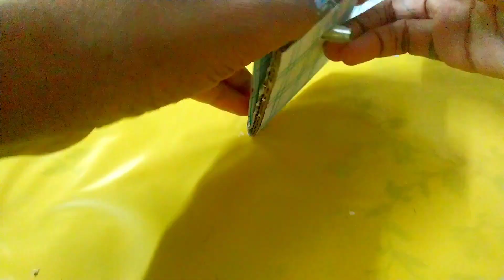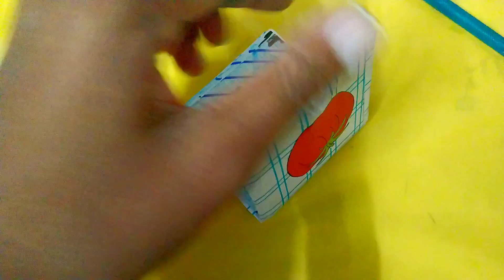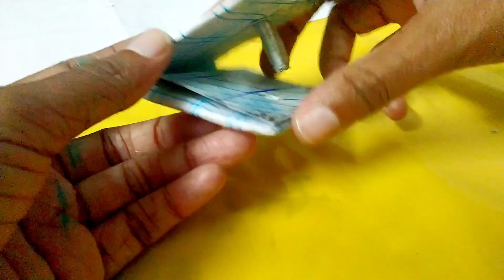Paper Puncher വീട്ടിൽ ഉണ്ടാക്കിയാലോ? സിംപിൾ ആയിട്ട്!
Hi friends,

This video is about making paper hole puncher at home using reusable waste materials. Everyone can try this out and check how this method work. You can use plastic straw as well as aluminium can sheet. This is a realistic video not fake one because this video have some flaws and sorry for that.